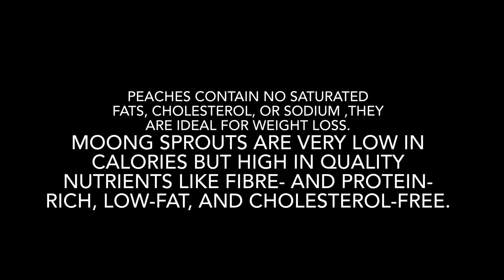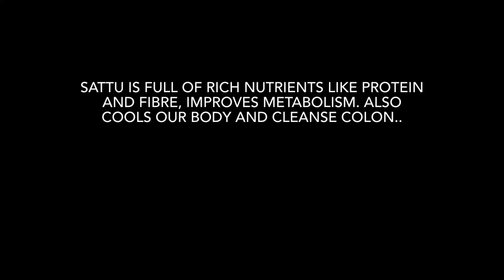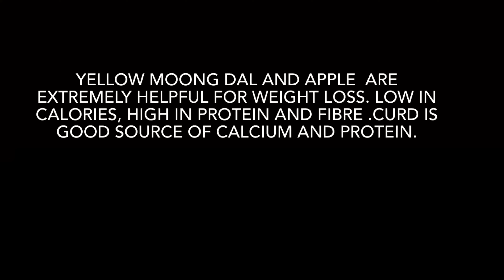My breakfast plan for weight loss// whole week plan part 1// Monday to Wednesday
Hi, my YouTube fam!

Regards
Bubble&Sunshine
(Titas)